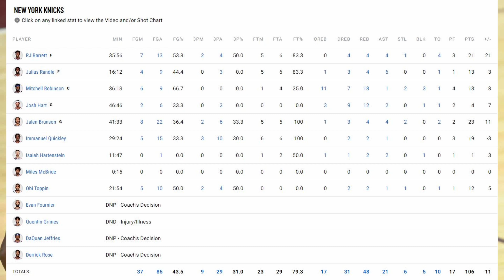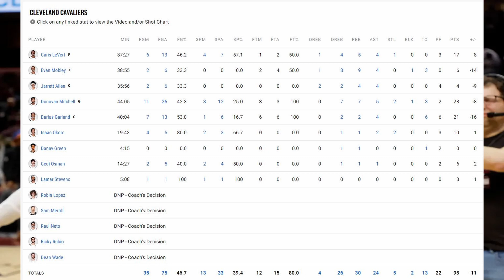Mitchell Robinson Dominates Once Again In Game 5! Knicks Win First Playoff Series Since 2013!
Knicks Heat who woulda thunk it or smth like that
insane stuff man
excited to see Mobley and the Cavs next year...
New York Knicks at Cleveland Cavaliers
Game Five
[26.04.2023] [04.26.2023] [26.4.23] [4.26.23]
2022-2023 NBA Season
knicks cavaliers highlights
cavaliers knicks highlights
knicks cavaliers recap
cavaliers knicks recap
knicks cavs recap
knicks cavs highlights
New York Knicks at Cleveland Cavaliers recap
NBA Playoffs
NBA Playoffs 2023
Round One
Game Five
Round One Game Five
R1G5
NBA Recap
2022-23 NBA Season, Recap
Love.
Thoughts on the game?